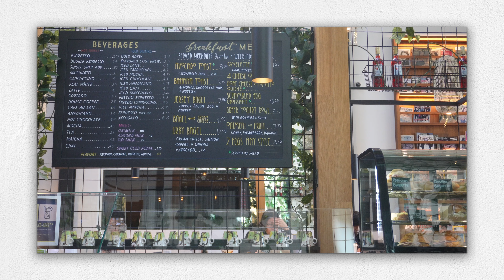Detach yourself, things are unfolding as they should be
Detach to Attract || Let go, stress for WHY?

:) Wassup Bud, I'm Janelle. I'm here back on the Tube to share my perspective on the road to my higher self & all that that entails ( The good, the bad, the ugly & then some) I encourage you to be inspired and honest about who you are and who you are becoming.  Come along to my fav cozy cafe for some journaling, reading, and reflection. The focus of today's video was a dip into the most difficult yet rewarding Art to master, DETACHMENT. Since working on this skill, I have slowly but surely began to see things from a different perspective. I hope this video was helpful and more coming soon.

g o a l - 2 0 , O 0 O